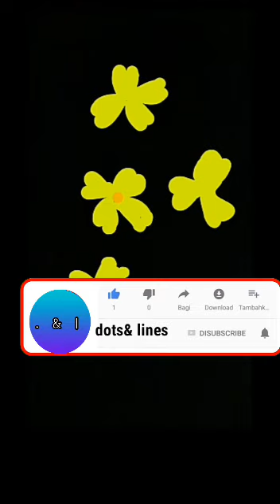Yellow flowers in Digital Art | Dots& Lines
You can  use this for Embroidery purposes on Dresses , sarees , blouse , Duppatas and painting

             Dots& Lines